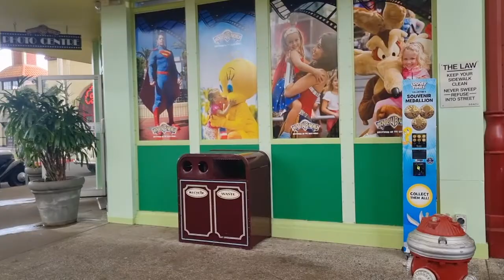Bánh Ngọt at Movie World Gold Coast | Oct 2022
BN@2Y8M